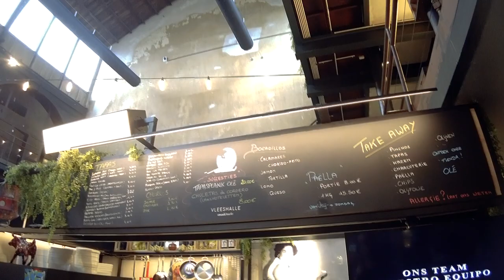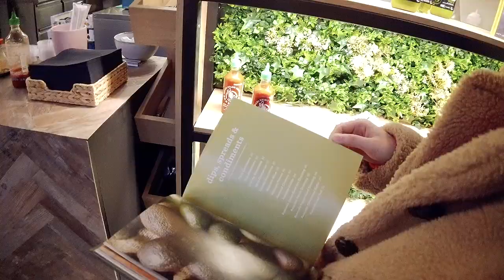De Vleeshalle in Mechelen